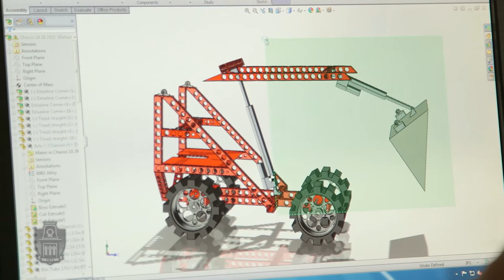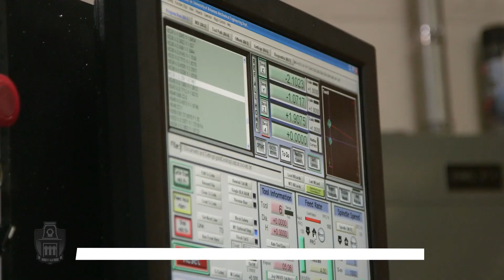Mechanical Engineering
A video about mechanical engineering at the University of Arkansas